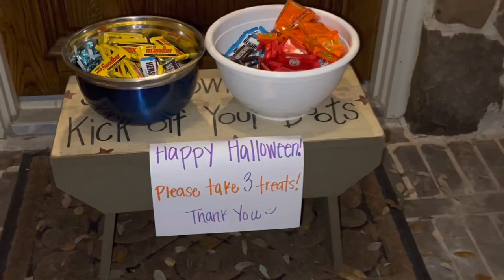Halloween Trick or Treating 2021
Brandt and Leo's Trick or Treating Adventure. Spider-Man and Peter Pan hit the streets of Stonebridge Ranch for some Halloween excitement.

The boys go house to house tricking or treating, throughout the neighborhood.

When the trick or treating ends, the dancing begins, and Brandt breaks out some serious moves, dancing to Thriller!